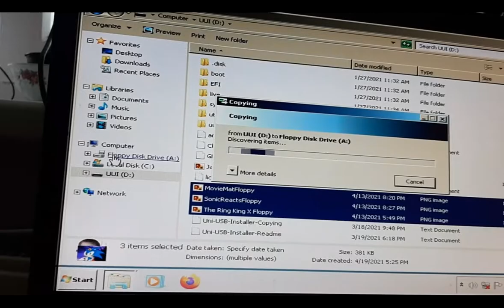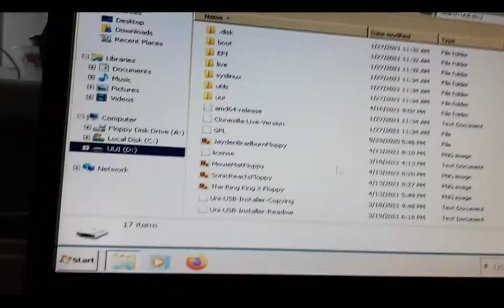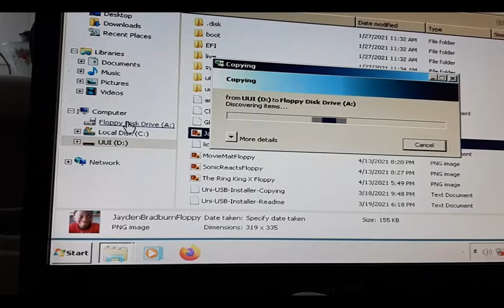Putting Images on a Floppy disk ft The Ring King ,Movie Mat, SonicReacts, Jayden Bradburn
i was bored so i did this
atleast something new lol